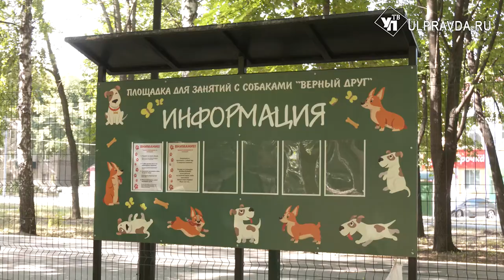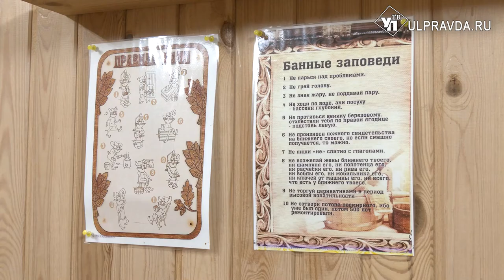Площадка для выгула собак и сауна для спортсменов. В Ульяновске реализуют проекты жителей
В регионе уже не первый год реализуется проект «Поддержки местных инициатив». Это дополнительная возможность улучшить и благоустроить общественные места, исходя из актуальных проблем и потребностей ульяновцев.